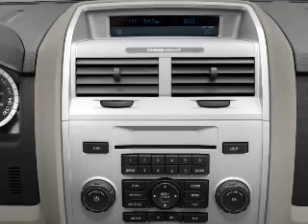2012 Ford Escape - CHULA VISTA CA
Year: 2012
Make: Ford
Model: Escape
Trim: XLT
Engine: 3.0 liter 6 cylinder 24 valve
Transmission: 6-Speed Automatic
Color: Black
Mileage:
Address:
560 AUTO PARK DR